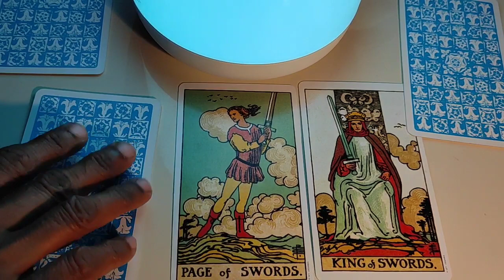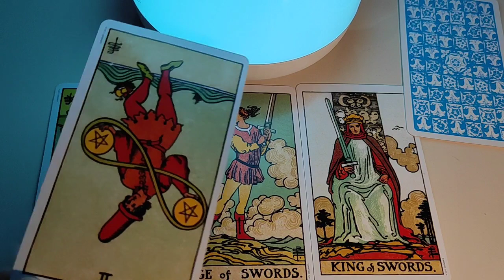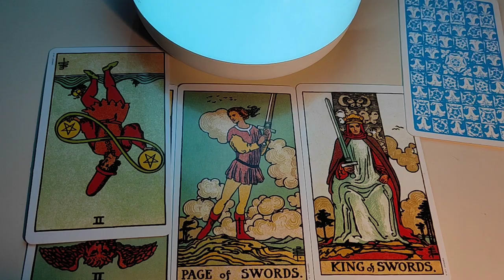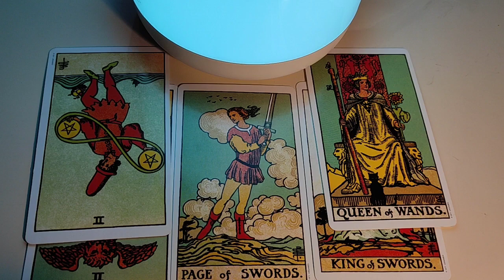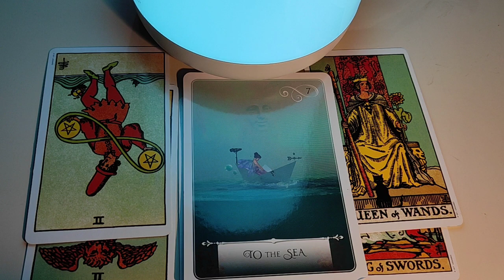Taurus ♉ You are their best friend !! Daily Love Tarot Reading 30 December 2020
Hi guys !

To choose Pile ~ 4:07
Pile 1 ~ 5:05
Pile 2 ~ 8:15
Pile 3 ~ 11:10

support
For Daily Readings: